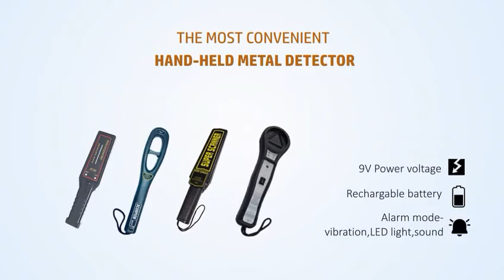Company Products of HOPE Security Equipments.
Variety of Hand Held Metal Detectors.
Non-Contact Temperature Measurement Devices.
Portable Tyre Killer
Head Lamp
Long Range SearchLight
Variety of Door Frame Metal Detectors